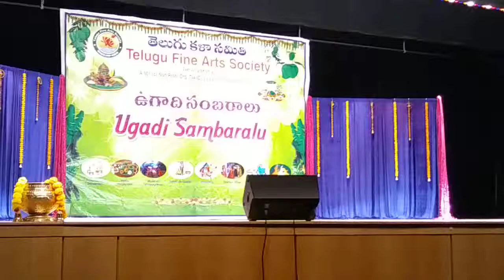Ugadi 2019 Dark Dragons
Dark Dragonz Ugadhi 2019 Edison NJ